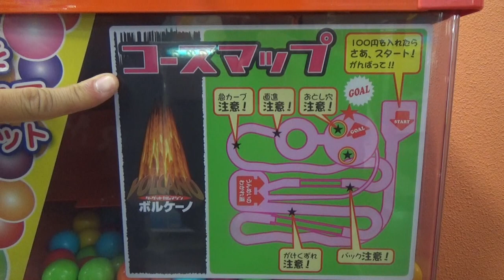【ガムマシーン】ガムマシーン版SASUKE!?「ボルケーノ」完全制覇してみた！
すぺもんのガムマシーン全機種制覇企画！第一弾！今回はアクション要素豊富なガムマシーン版SASUKEと言われる「ボルケーノ」に挑戦しました！ガムマシーンでもミニサイズクラスになります！

・毎日メインチャンネルorゲームチャンネルどちらか更新！
・バス釣り
・高級志向お肉料理やデッドポップなグロエグクッキング